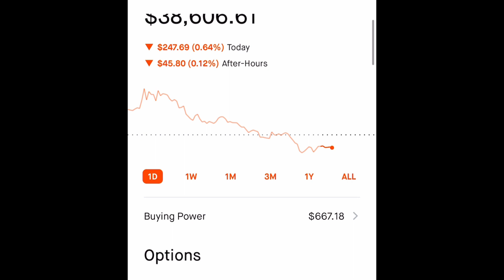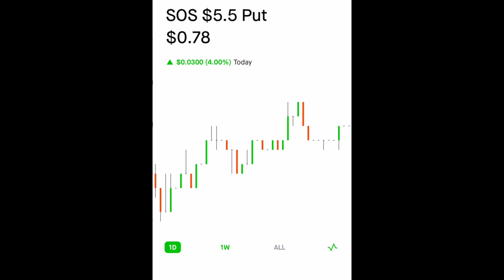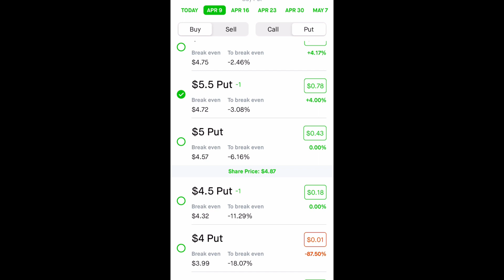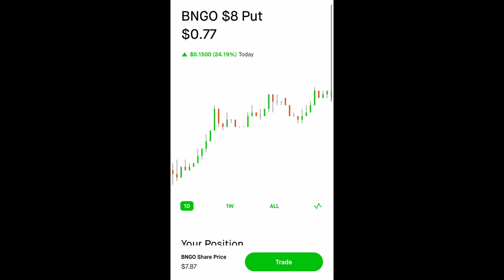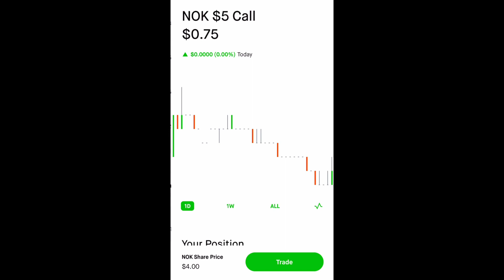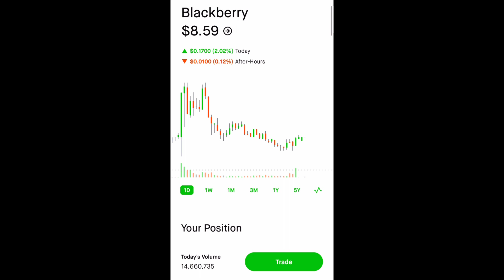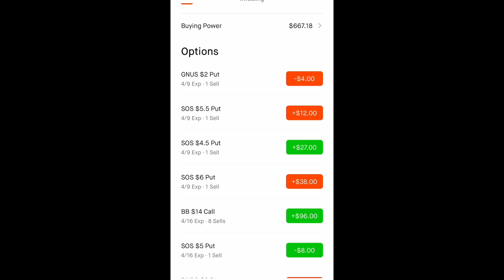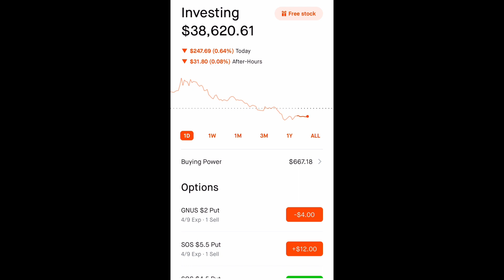ROBINHOOD PORTFOLIO UPDATE! SNDL STOCK OPTIONS TRADING | ROAD to 100K! $SOS $AMC Stock LEAP CALL!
ROBINHOOD PORTFOLIO UPDATE!  SNDL STOCK OPTIONS TRADING | ROAD to 100K! HUGE $SOS AMC Stock LEAP CALL!